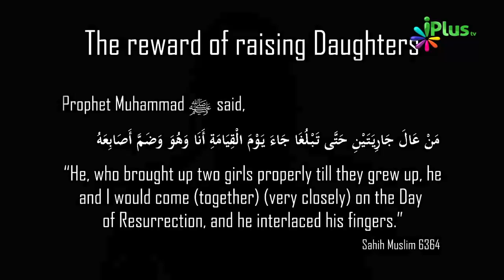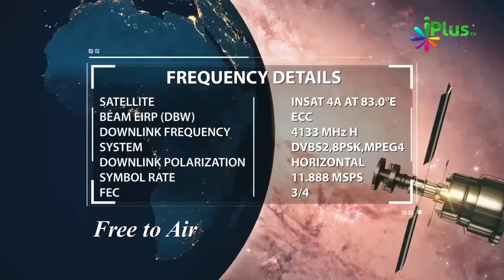Ladkiiyon Ki Achchhi Taaleem Aur Parvarish Karne Ka Amazing Fayda - Beti Ki Fazilat By Zaid